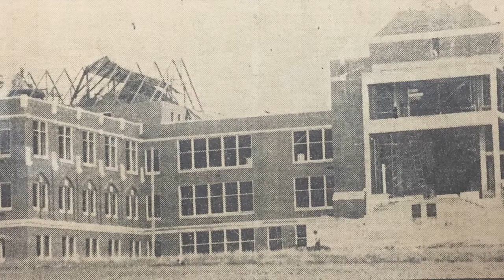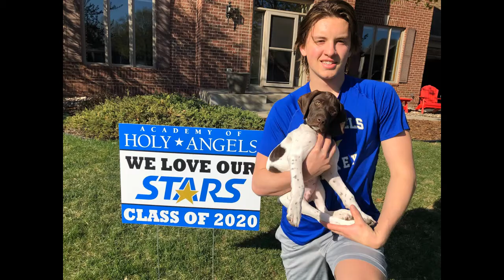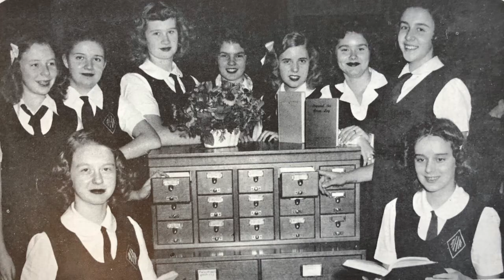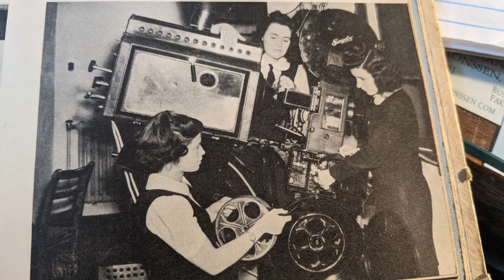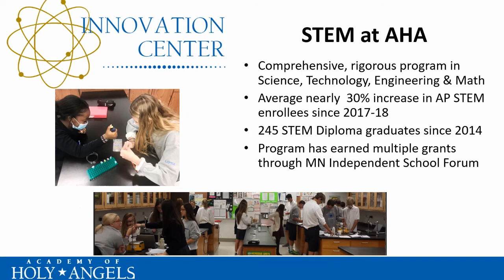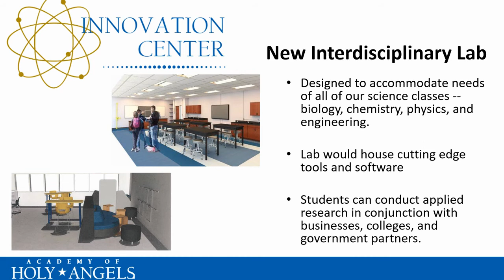Academy of Holy Angels: Past, Present and Future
Take a virtual tour of Academy of Holy Angels, a Catholic, co-educational,  grades 9-12 school in Richfield, Minnesota. Learn about its past, present and future.